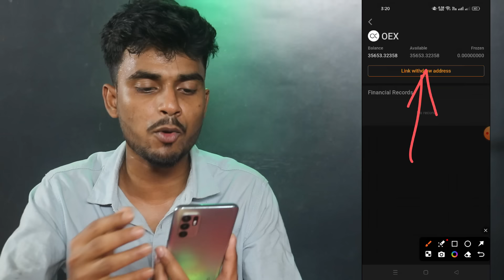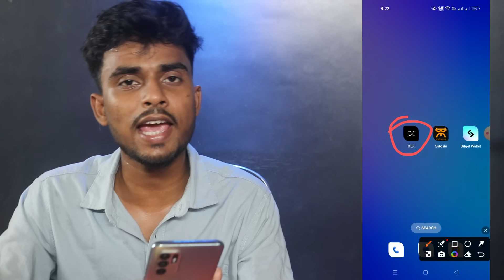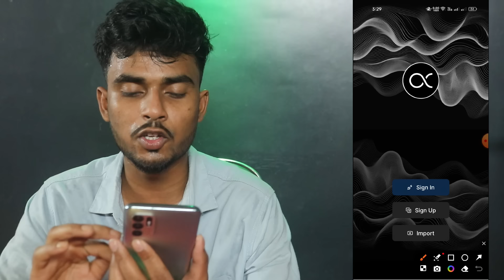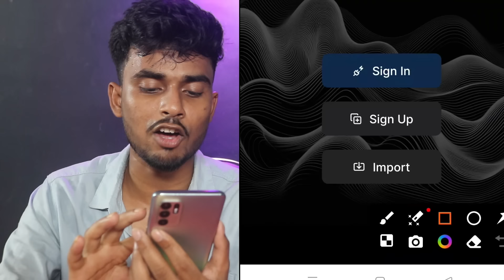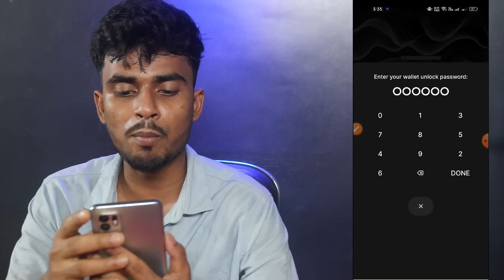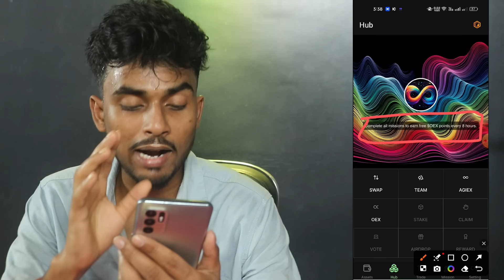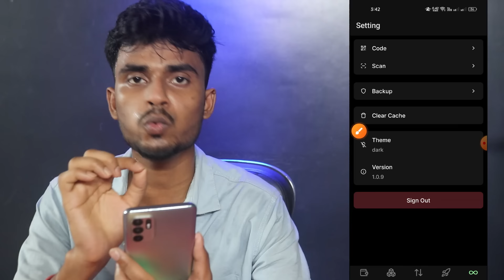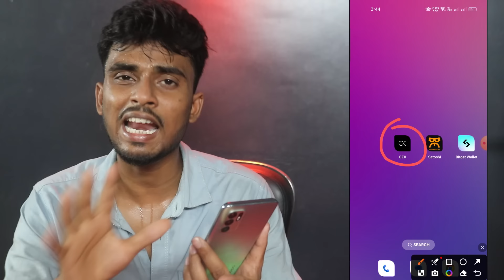Satoshi OEX Mining Address Link A To Z । OpenEX Address Link Update । Satoshi OpenEX Mining